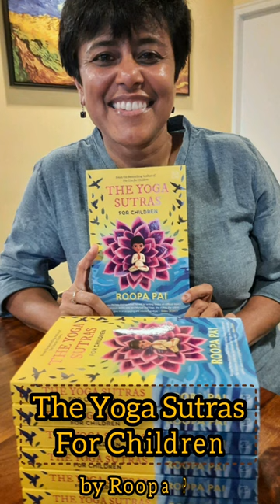Roopa Pai Unboxes The Yoga Sutras for Children!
Join Roopa Pai as she unboxes her upcoming book, The Yoga Sutras for Children.

Get ready to walk down a fun and exciting path, into a dazzling world, where a whole new version of yourself awaits you!